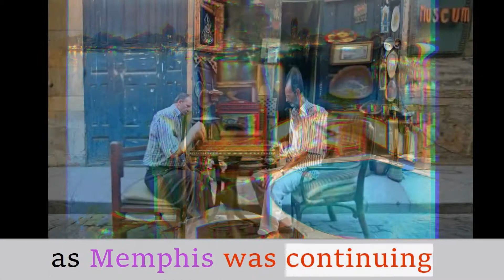Cairo Egypt History And Documentary Inside Africa - Travel & Tourism